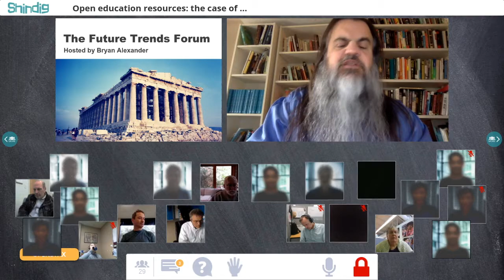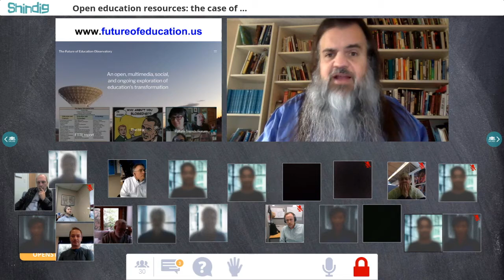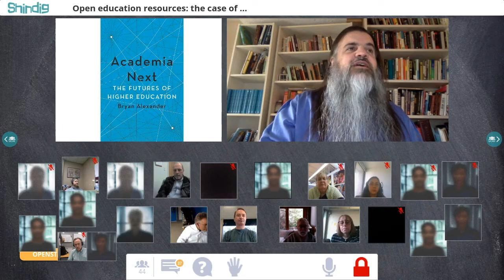Open education resources: the case of OpenStax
How can open education succeed in higher ed?  We dove deeply into this question with the help of one great leader and project: Richard Baraniuk, founder and director of OpenStax